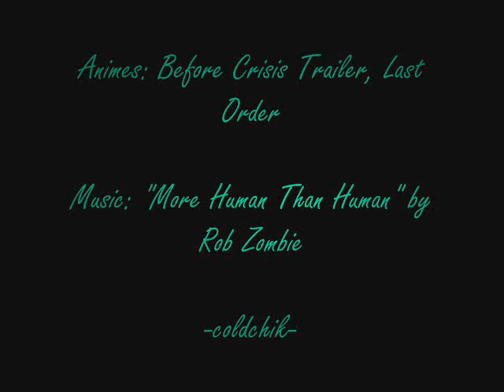FFVII-Superhuman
Made using the Before Crisis game trailer and Last Order OVA. Dedicated to the Turks, Zack, Cloud, and Sephiroth. Can be downloaded from AMV.org here: